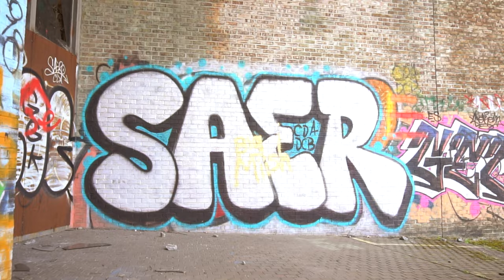Mike Carter - POSITION (Official Music Video) DIR X CLEVA